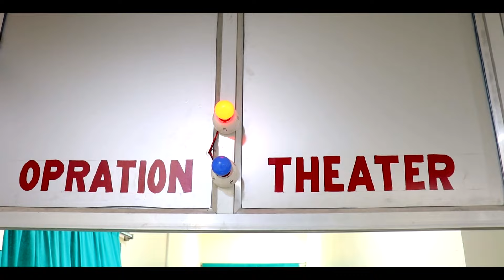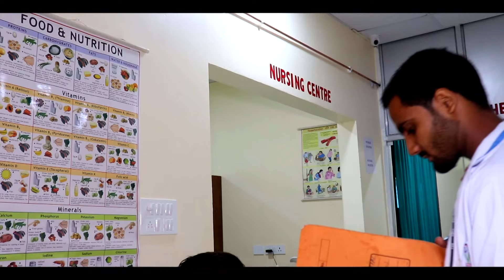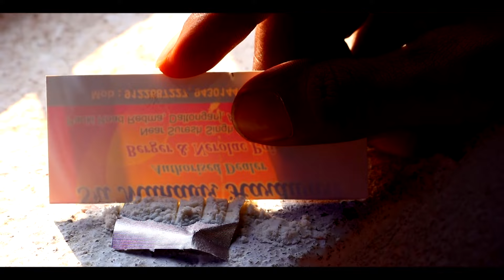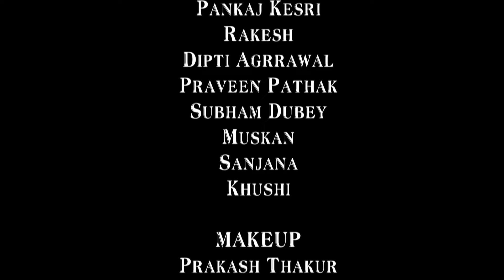ऐसा रोमांटिक फिल्म आपने कभी नहीं देखा होगा,विडियो जरूर देखें |love in Prema Hospital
नमस्कार मित्रों,
ANMOL MUSKAN FILM ENTERTAINMENT के बैनर तले  प्रस्तुत है ये शोर्ट फिल्म - LOVE IN PREMA HOSPITAL .
इस फिल्म को सामाजिक घटनाओं को आधार मान कर बनाया गया है,
जहाँ भरपूर मनोरंजन,एक्शन ,रोमांस ,के साथ सेंटिमेंट जुडा हुवा है ,
जिसके साथ व्यावहारिक व सामाजिक जागरूकता का कार्य किया गया है ,
इस फिल्म का उद्देश्य लोगों के बिच सेवा भावना जागरूक करना है ,
जिस से लोग एक दूसरे की मदद के लिए बढ़ें ,
साथ ही आपस में प्रेम करे ,समाज में व्याप्त रुढिवादिता समाप्त कर एक मिसाल कायम करें |
इस फिल्म की समस्त पात्र व घटना काल्पनिक है ,जिसका किसी भी पात्र या घटना से कोई सम्बन्ध है |

LEBEL - ANMOL MUSKAN FILM ENTERTAINMENT
HOSTED BY - YOUNG STAR GROUP
MAKEUP - PRAKASH THAKUR
CAMERA - MANISH KUMAR
EDIT - MANISH KUMAR
LOCATION - PALAMU
CO - PRODUCER - SMT. POONAM DEVI
PRODUCER - SHATRUGHAN SINGH
DIRECTOR -SUMIT VERMAN